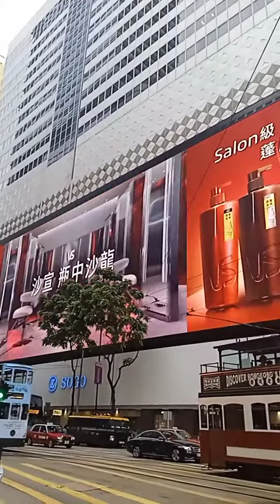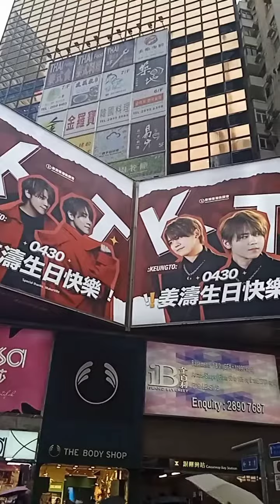Causeway bay [SOGO] Hongkong